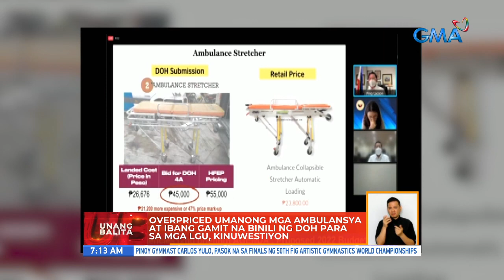Overpriced umanong mga ambulansya at ibang gamit na binili ng DOH para sa mga LGU, kinuwestiyon | UB